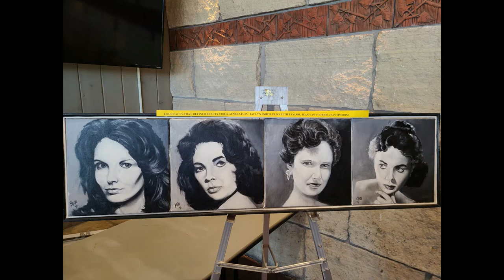Dads Paintings of Mom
Don Van Voorhis' painting of Jean Van Voorhis